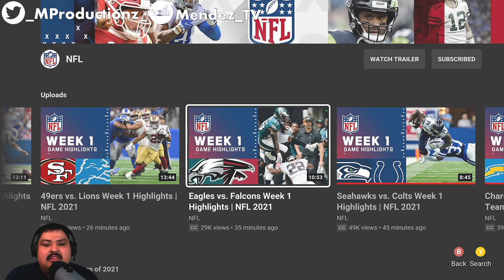Philadelphia Eagles vs Atlanta Falcons | Week 1 2021 | Reaction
Jalen hurts and the eagles were great and showed me a lot. I feel like they can be better than the Giants and scare some elite teams. Let me know if I'm hyped from this one game or are the eagles this good.